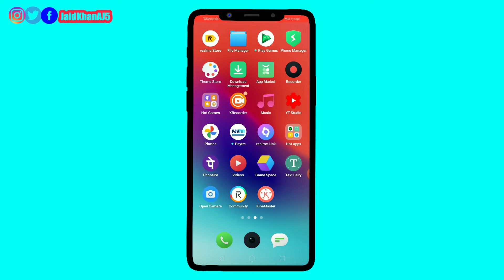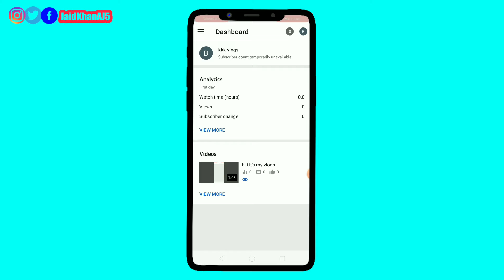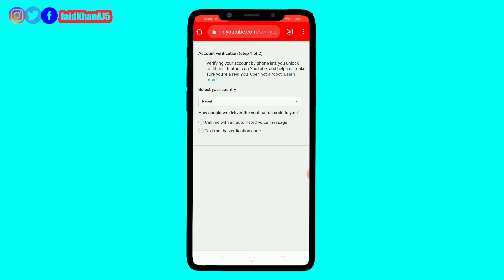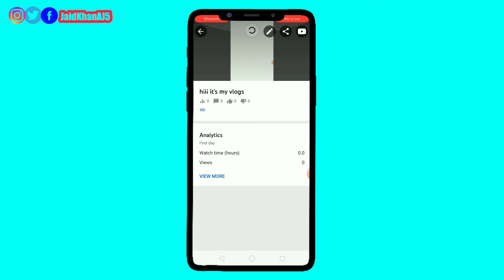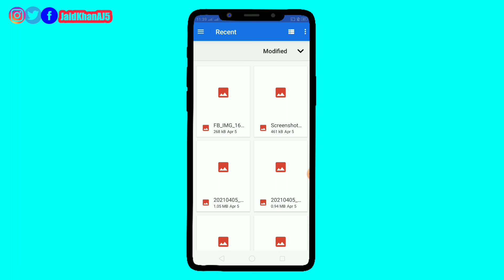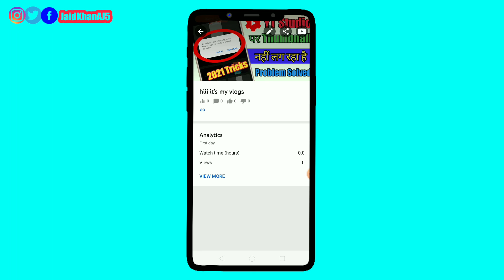Yt Studio Fix Problem - To Add Custom Thumbnail Varify Your Account On YouTube | How Use Yt Studio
Yt Studio Fix Problem - To Add Custom Thumbnail Varify Your Account On YouTube | How Use Yt Studio 2021

App Link:-

Banki pura video watch karo milejayaga sab kuch easily!!!

Queries Solved

1) Fix problem for yt studio

2) Add Custom Thumbnail Varify Your Account for Yt studio

3) Yt studio per Thumbnail nahi lag reha

4) Yt studio problem Solved

5) Yt studio se Thumbnail kaise Add kare

PURPOSE only.